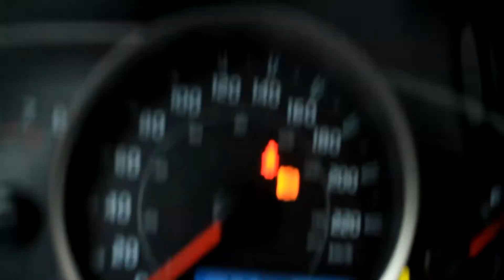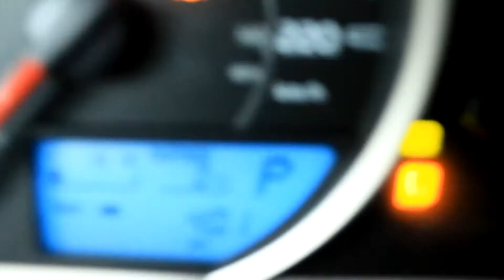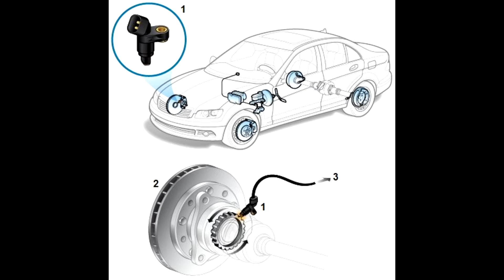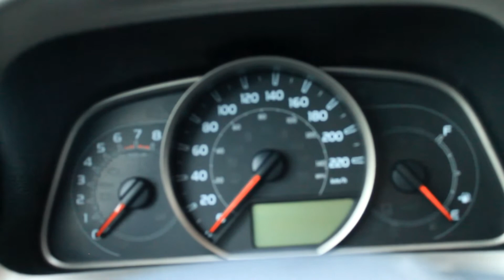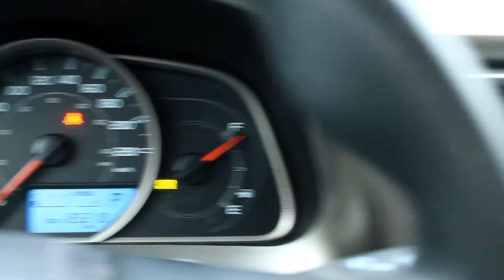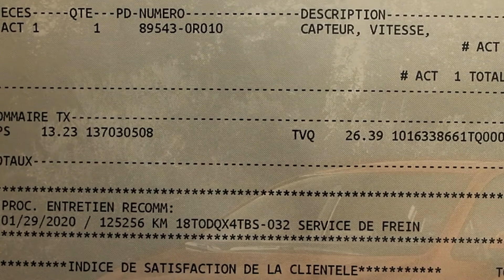ABS SENSOR TOYOTA RAV4- UN DROGAT MIA TAIAT CABLUL ABS !!! WOWWW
abs sensor . toyota rav 4   2013. bordul masinii a indicat o eroare privitor la sensorul ABS . reparatii si costuri  pentru aceasta defectiune.  reparatii efectuate in 2019 Quebec/ Canada